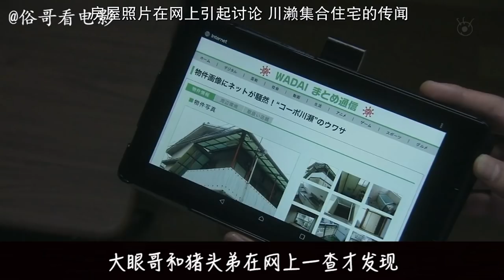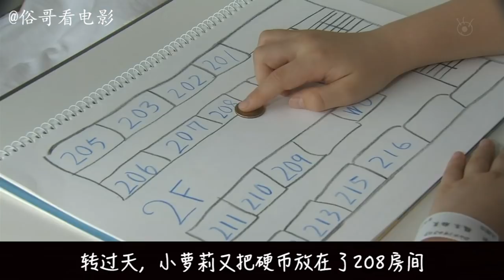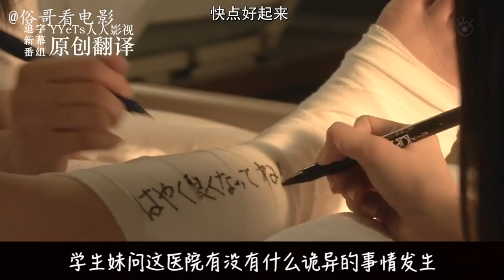俗哥说电影，日本恐怖片《毛骨悚然撞鬼经 》